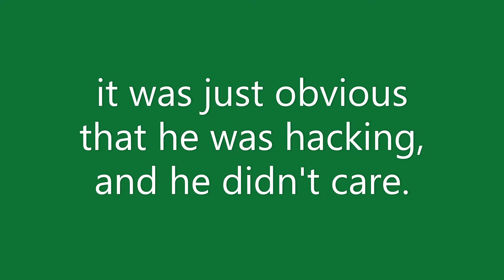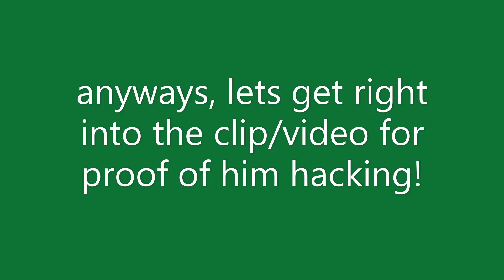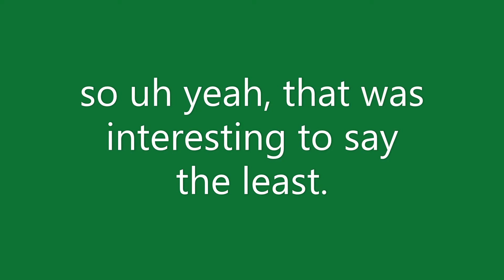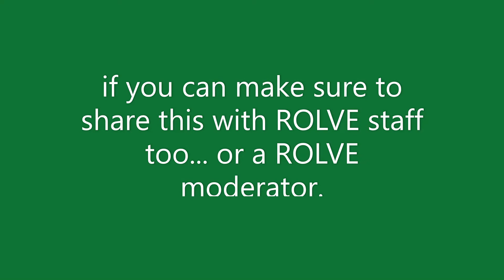Catching a HACKER in ROBLOX Arsenal #1!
This video is not made for kids as it contains
flashing lights, blood, and gun violence.
TODAY WE PLAY ROBLOX ARSENAL AND CATCH A HACKER! MAKE SURE TO WATCH UNTIL THE END SHOUTOUTS + MORE.
sub for daily content yes.